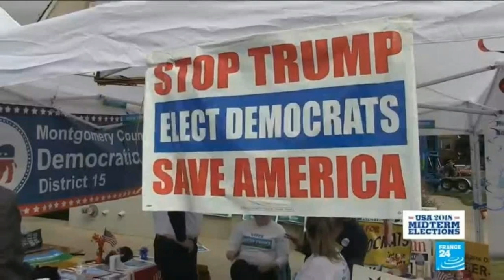NVRADIO P2: Trung Đông Vẫn Chìm Trong Bạo Lực, Thủ Tướng Iraq Từ Chức